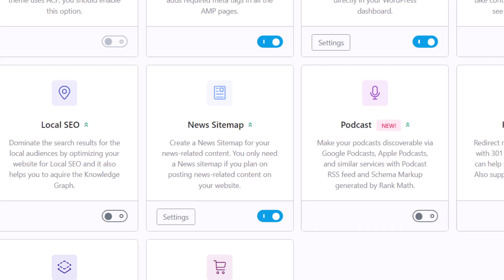구글 SEO Q & A - 어떠한 컨텐츠는 구글에서 노출이 되지 않는다…그렇다면..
구글 SEO